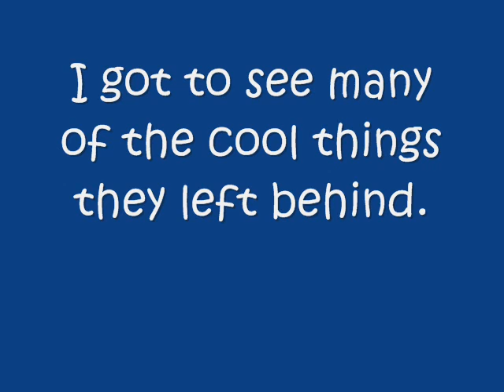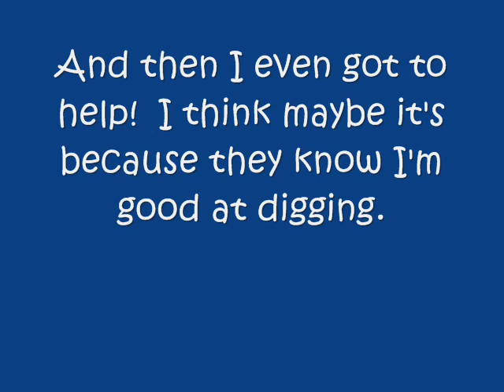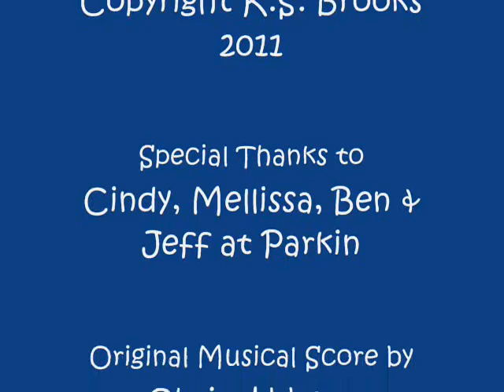Mr. Pish Visits Parkin Archeological State Park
The traveling terrier Mr. Pish explores Parkin Archeological State Park in Parkin, Arkansas.